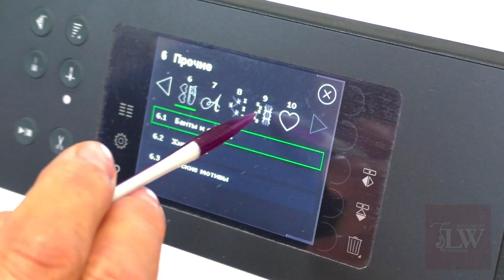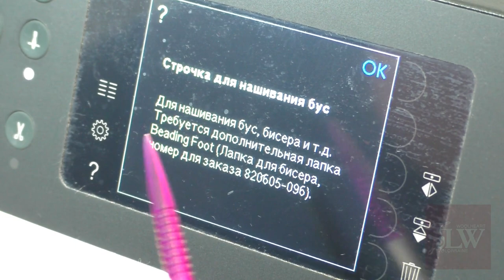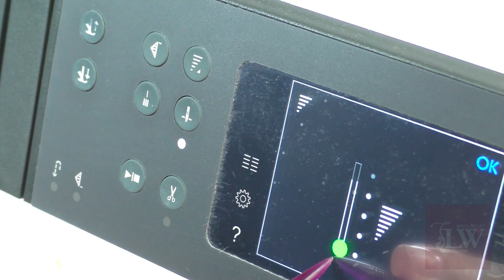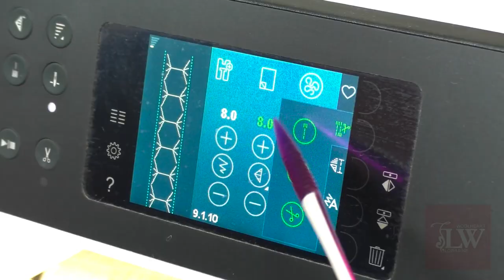Лапка для пришивания бисера и бусин. Beading Foot. Швейная машина Pfaff. Шьем органайзер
Сегодня у нас обзор на работу 🐾лапки для бусин и бисера!

Этим видео мы открываем наиполезнейшую и наиинтереснейшую рубрику «Шитьё и Вязание», в которой будем рассказывать о полезных аксессуарах, материалах, классных лайфхаках и о новых техниках и секретах рукоделия.

Сегодня Вы узнаёте (если ещё не знали), как с помощью такой лапки можно украсить любой швейный проект нитями бисера или жемчуга. Бусинки будут легко проскальзывать под лапкой в процессе пришивания, а результат будет просто ослепительным!🌟

А применить идею как раз можно будет в Вашем новом органайзере, который Вы выполните по мастер-классам, над которыми мы сейчас работаем 🙌🏻

🔉 Обязательно поделитесь роликом с друзьями! Это вдохновит Ульяну быстрее обработать мк!

‼️  Скажите, а Вы вяжите или шьёте? Или тоже из третьих, кто и шьёт и вяжет? 🖍 пишите комментарии!

Все свои швейные и многие вязальные аксессуары я приобретаю в одном любимом магазине, где Вы найдете все, что угодно для рукоделия. Это интернет-магазин "Швейный Мир".